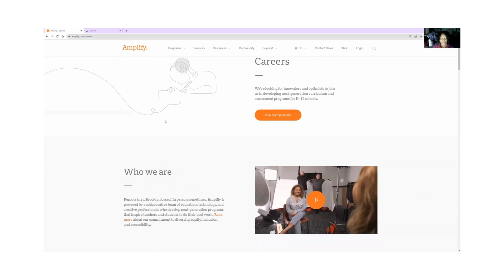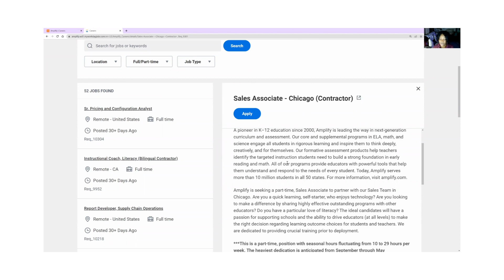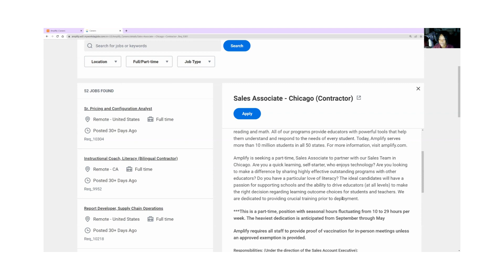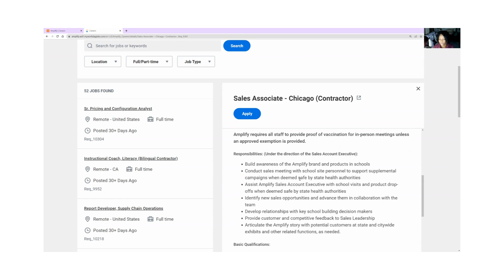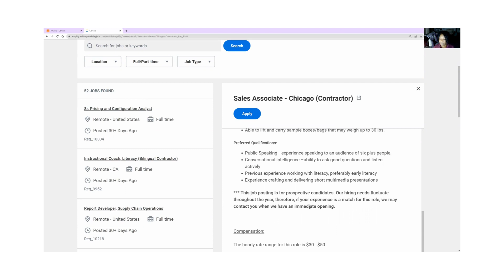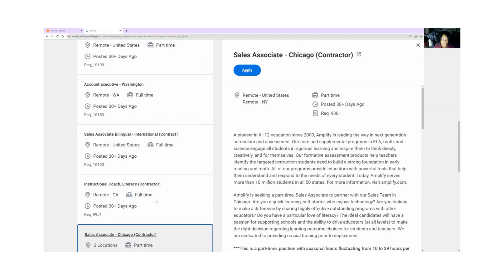GET PAID UP TO $50/HR! NOW HIRING [REMOTE JOB]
Remote Job

Thank you for stopping by and supporting my channel!